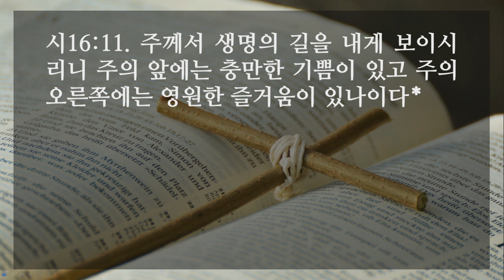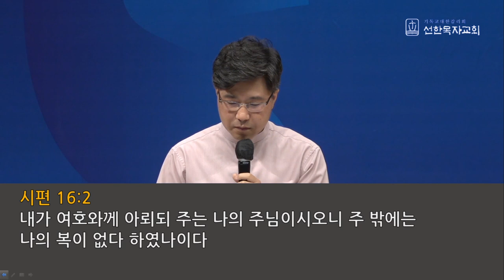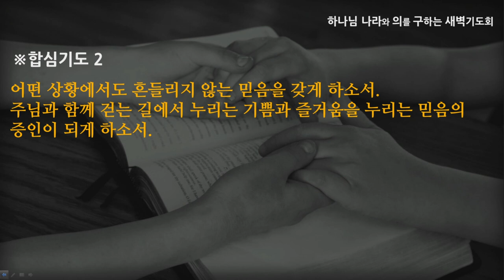[선한목자교회] 새벽기도 2021년 09월 10일 | 흔들리지 않는 믿음 - 심우인 목사 [시편 16:1-11]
흔들리지 않는 믿음 - 심우인 목사 [시편 16:1-11]